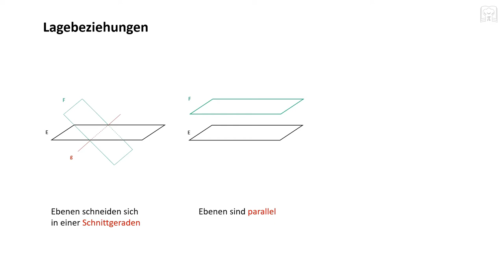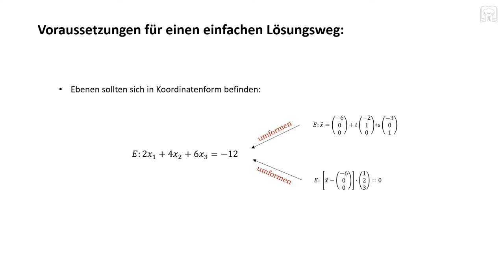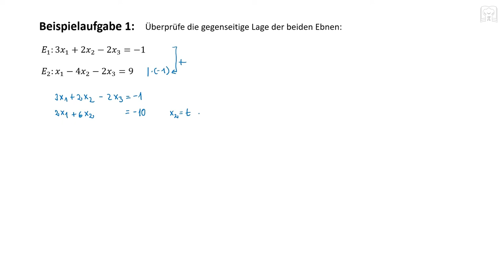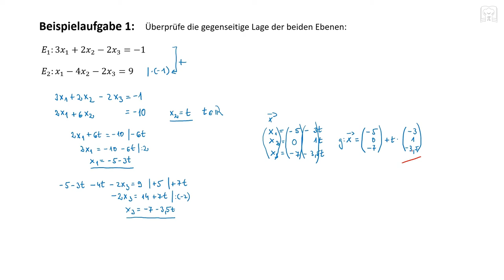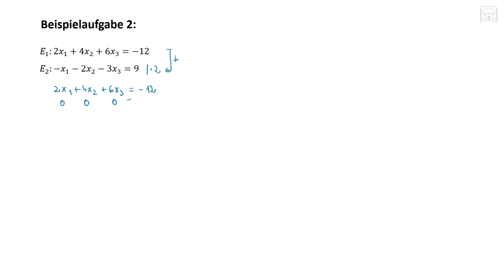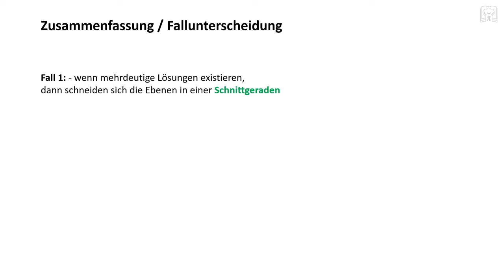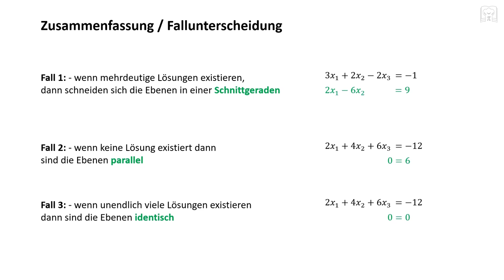Lagebeziehung von 2 Ebenen - Schnittgerade ausrechnen, parallel, identisch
Gegenseitige Lage oder die Lagebeziehung von 2 Ebenen : - möglichst einfacher Lösungsweg für die Lagebeziehungen zwischen  Ebenen mit Hilfe der Koordinatengleichung wo auch gezeigt wird wie man die Schnittgerade bestimmen kann.